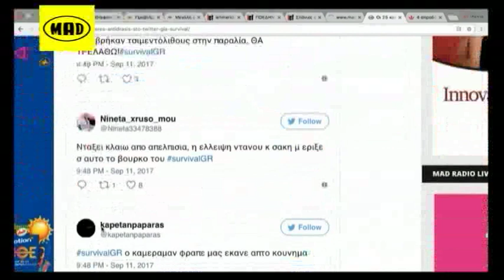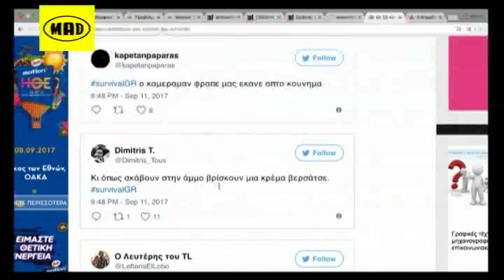❅ Loca Report στο Μad TV ❅ (12/9/17)